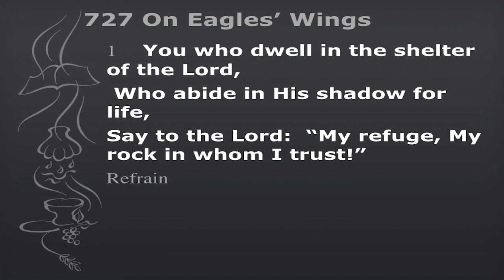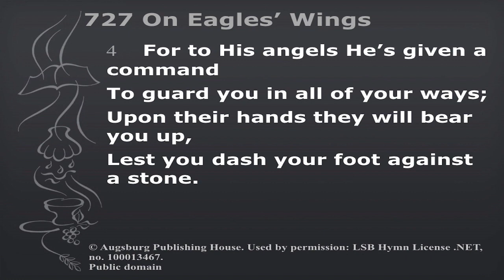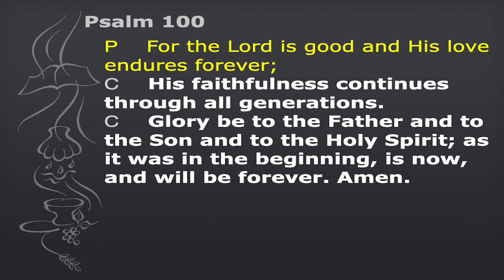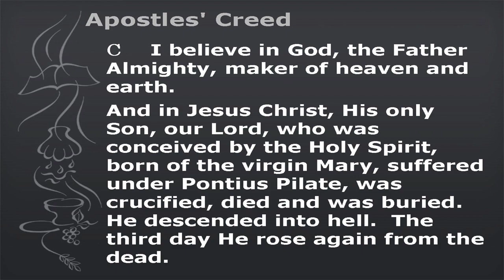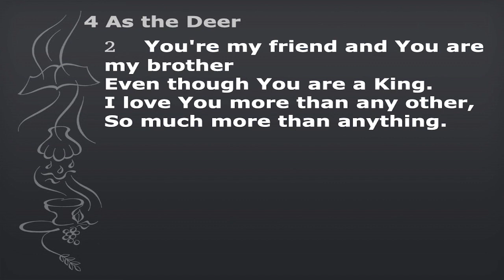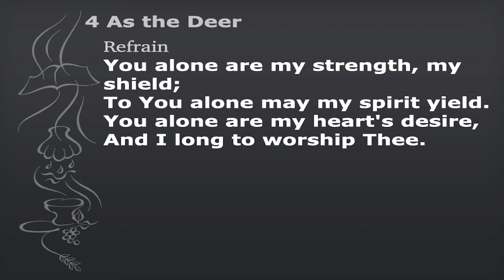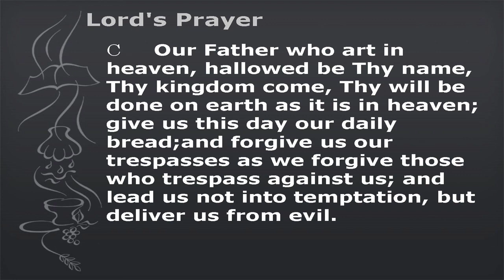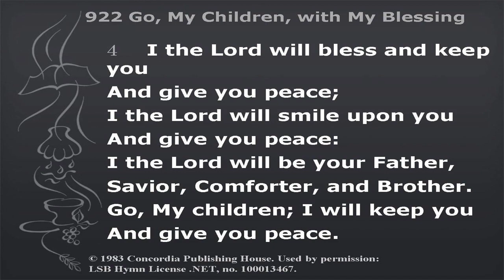2020-11-18 Midweek Chapel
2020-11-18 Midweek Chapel